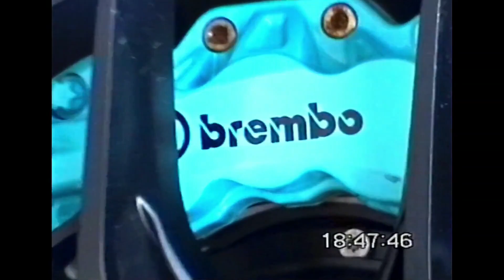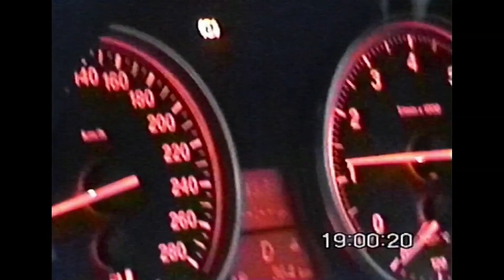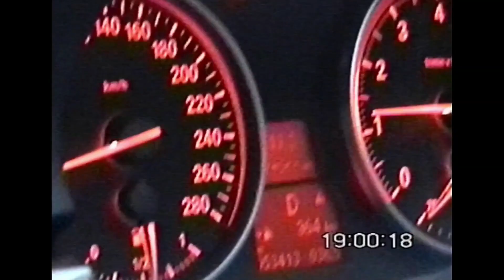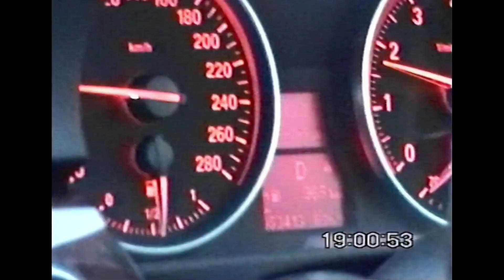MC ASHTRAY - OUT OF TOWN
nah i dont smoke